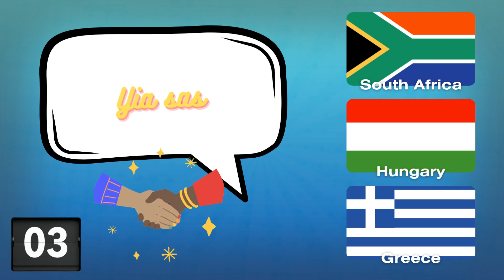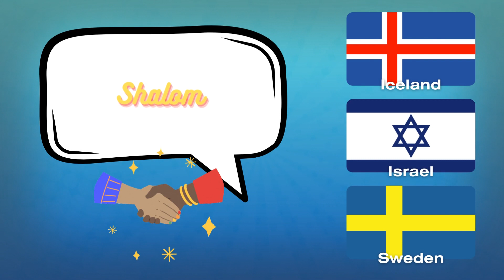🌍 Guess the Country with Their Greetings Part 1 - Fun Geography Quiz 🌐👋 | Guess it Challenge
🔥 Join us for 'Guess the Country with Their Greetings Part 1' - a thrilling geography quiz that explores how countries say hello! 🌐👋 In this interactive video, we'll test your knowledge of international greetings and customs. Plus, we've got the top high volume keywords that will help propel this video to the top of YouTube searches. Let's journey around the world, learn some hellos, and see how many countries you can guess! 🗺️🤝

👉 This quiz is a celebration of cultural diversity and language. It's not just about recognizing flags and landmarks but understanding how people greet each other in different parts of the world. Challenge yourself and your friends to guess the countries associated with these unique greetings. It's a game that's both fun and enlightening! 👋🌍

Share your score and thoughts in the comments below and let us know how many countries you correctly identified based on their greetings! 🌐🌟